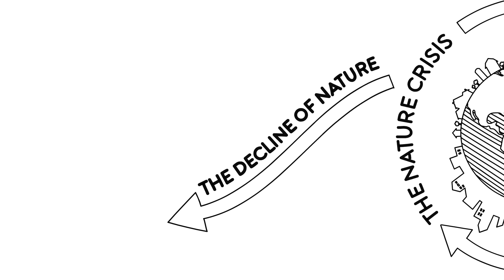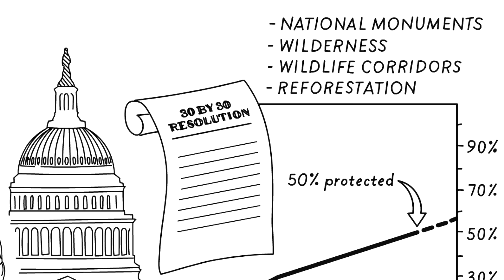Why America must protect 30x30 (w/ Sen. Tom Udall, Dr. Enric Sala)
National Geographic Explorer-in-Residence Enric Sala and U.S. Senator Tom Udall explain why America must lead the world in protecting 30 percent of our land and water by 2030.

Illustrations: Lucy Livesay
Producer/Editor: Aaron Weiss